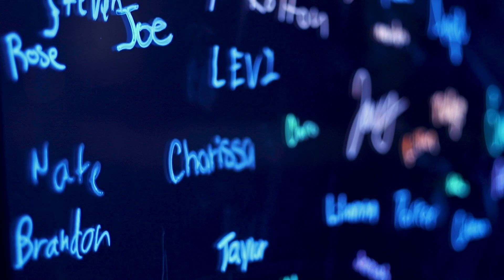Snowcamp Week 7 2023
Week 7 in a blizzard was one for the books!

Thumbnail credits to Word of Life Student Photography Team
Check out our Flickr for more epic photos from each weekend of Snowcamp

Interested in coming to Snowcamp? Learn more about Word of Life camps: camps.wol.org